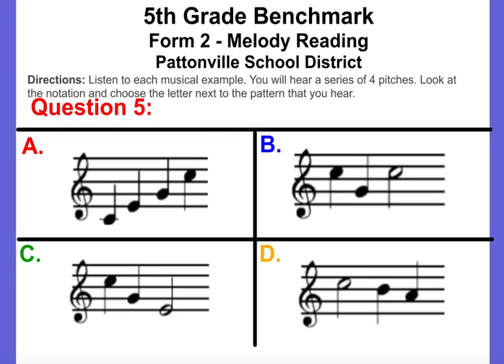5BMK 2 Q5